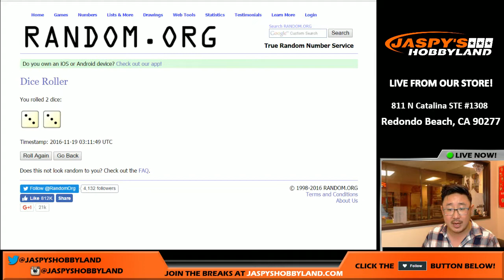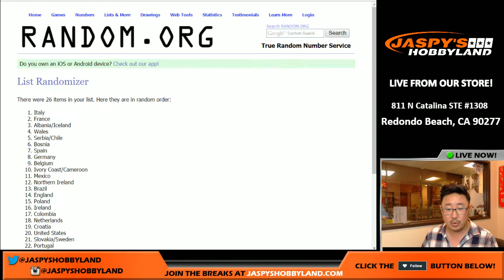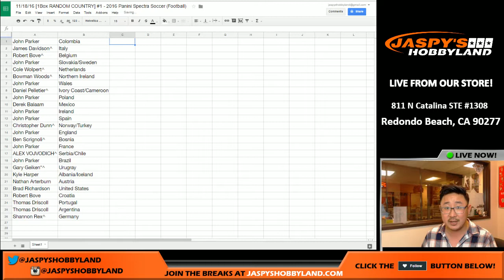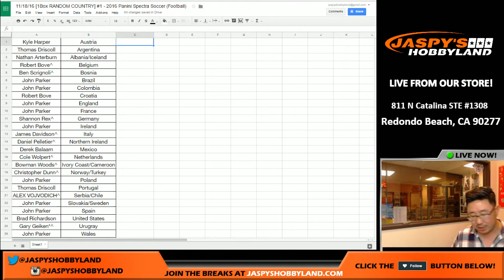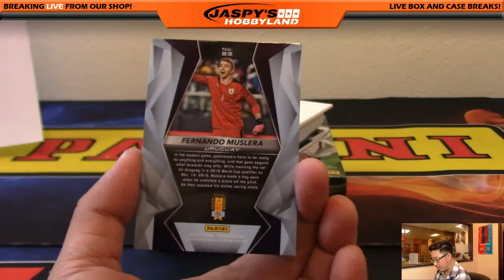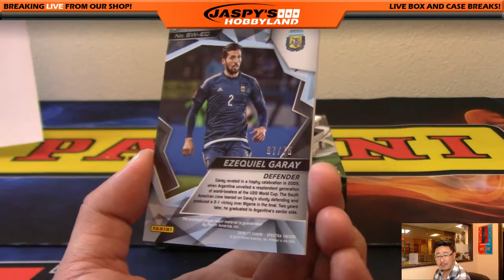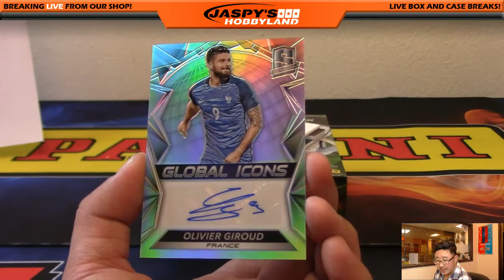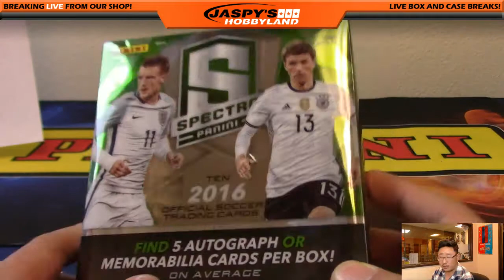11/18/16 [1Box RANDOM COUNTRY] #1 - 2016 Panini Spectra Soccer (Football)